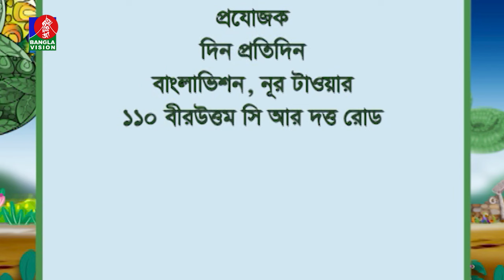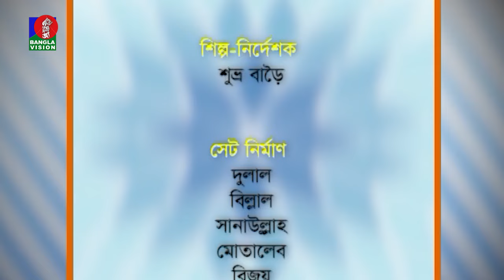Din Protidin | দিন প্রতিদিন | Sadia Pinky | Sharmin Sumi | Afia Bristi | 22 July 2024